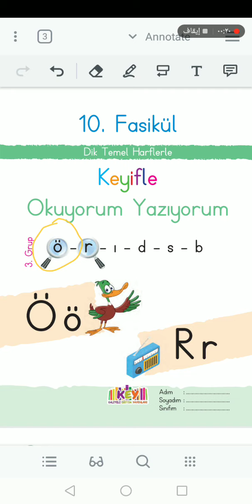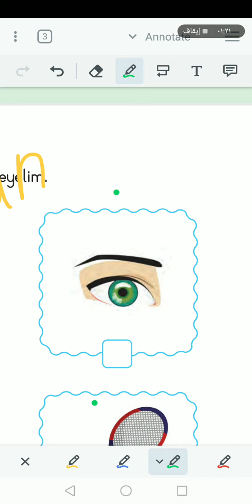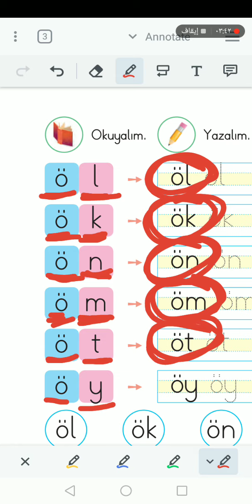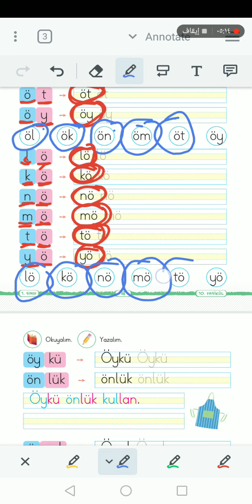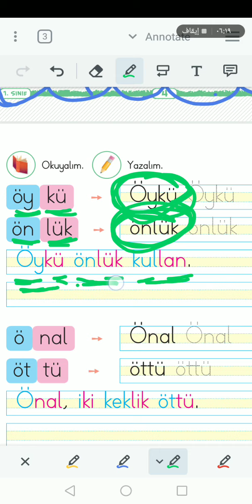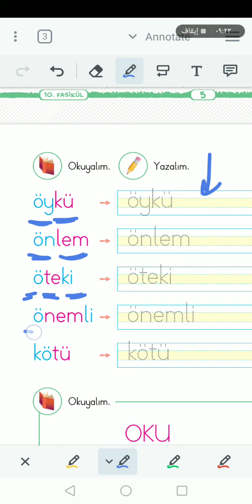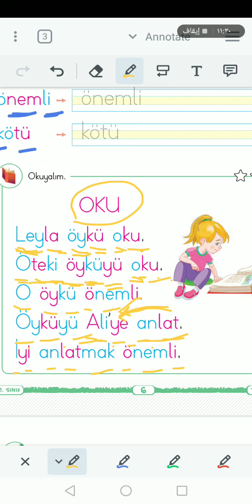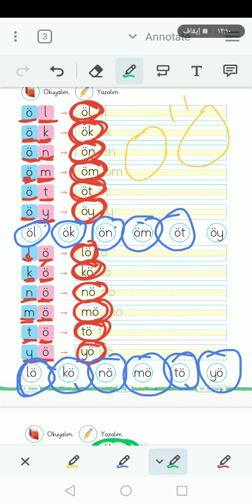الصف الأول تركي ... تمارين حرف Ö ö